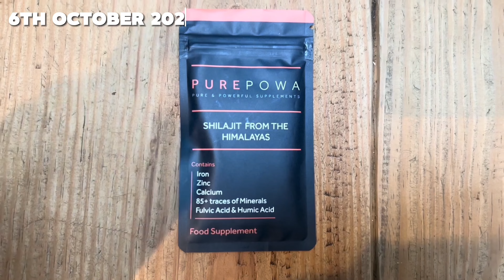Can Natural Supplements ACTUALLY Grow Muscle?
Got a Question for me? - Drop it in the comments and I'll answer!

TimeStamps;
00:00 Intro
01:08 Creatine
03:03 Shilajit
04:16 Lions mane
05:25 Seamoss
06:30 BCAA's
07:35 Overview
08:52 Outro

Equipment:
Camera - Sony ZV-E1
Lens - Sony E PZ 16-50mm f/3.5-5.6 oss
Microphone - Røde GO
Tripod - K&F Concept 64-inch Camera Tripod
Cage - Neewer ZV-E10 Camera Cage
Top Handle - Neewer Top Handle & Nato Rail Kit
Lens Filter - Neewer 40.5mm Variable ND
Key Light - SMALLRIG LED P96 Video Light

About: Delve into the science behind natural supplements like Shilajit, BCAAs, creatine, sea moss, and Lion’s Mane. This video uncovers how these unique supplements can contribute to muscle growth and enhance your fitness journey.